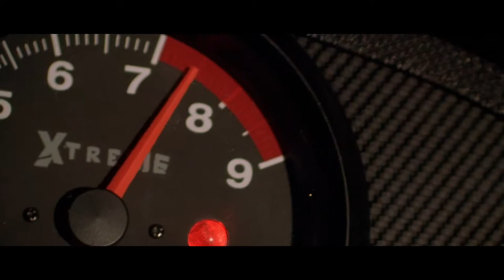Fast and Furious | Dope - Debonaire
My personal video tribute to the movie Fast and Furious (2001).
Directed by Rob Cohen
Song: Dope - Debonaire

Have fun!